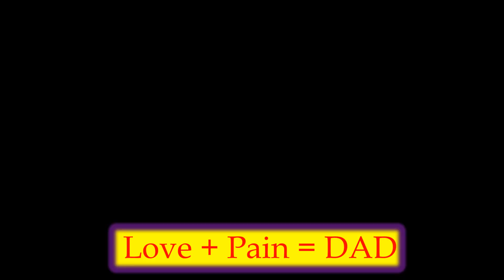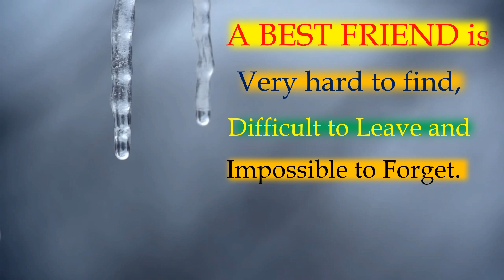Role of a BEST FRIEND || value of a BEST FRIEND